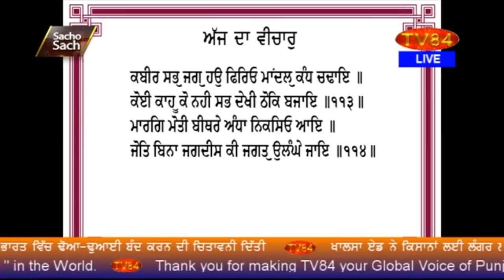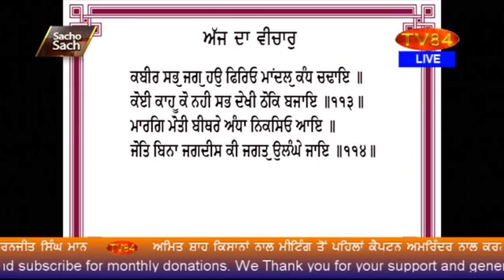SOS 12/10/2020 P.4 Dr. Amarjit Singh : China’s Roaring Reaction to Indian Accusations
ਭਾਰਤ ਦੇ ਇਲਜ਼ਾਮਾਂ ਖਿਲਾਫ ਚੀਨ ਦੀ ਦਹਾੜ - ਡਾ.ਅਮਰਜੀਤ ਸਿੰਘ

TV84
36-01 37TH AVENUE